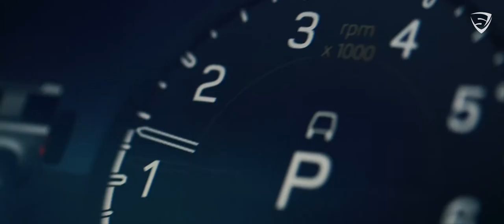Nye Land Rover V8 - Et fornyet ikon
Produsert for Sandven av RUCK.no